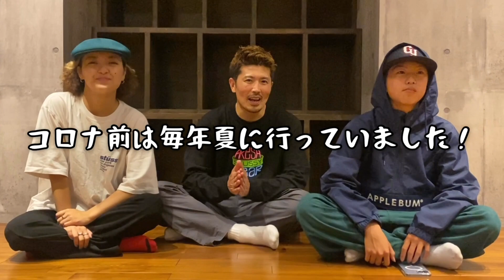【ご報告】3人からご報告があります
こんにちは！という事で
アメリカへ行ってきます。

今回は3人で！とても楽しみです！

報告とはなんだ？とびっくりした皆さん

悪いことがあったかと思った皆さん

釣りか？と言われますと、
そっ、そうかもしれません^ ^笑笑

とっ、とにかく頑張ってきます。